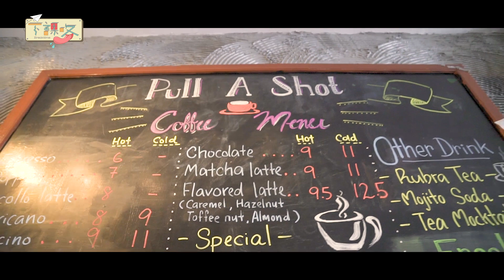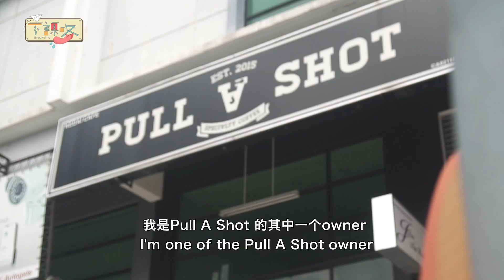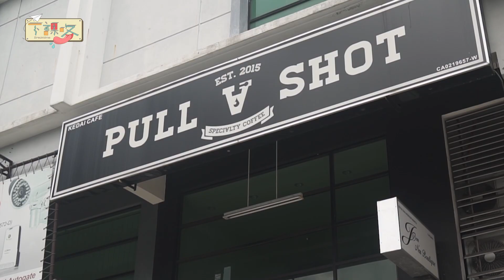【你知道精品咖啡吗? | Pull A Shot specialty coffee 】☕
咖啡爱好者看过来!! 👀
Pull A Shot有专业咖啡师细心酿造的精品咖啡。 这里有普通的浓缩咖啡和手工煮制的咖啡。 在舒适的环境中享用一杯好咖啡，美食和甜点！🍰 Go go go! 🤩🤩

Coffee lovers l👀k here!!
Pull A Shot specialises in coffee that are brewed by certified baristas. They range from espresso base beverage to hand brewed coffee. ☕ It is a great place to enjoy a good cup of coffee, tasty food and desserts in a cozy environment. 🍰 It's definitely worth a shot! 🤩🤩

【Pull A Shot】☕
Adress/地址📍：A-245, Ground Floor,, Jalan Air Putih 2, Kuantan, 25300 Kuantan, Pahang
Opening Hours/营业时间⌚：Mon-Sun 9am - 5.30pm & 7pm - 11pm | Closed on Thurs

Special thanks: @pullAshot